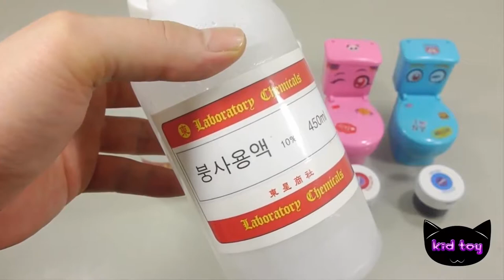Toilet candy Flash pop Popin Kukin miniature cuisine play flour Cook making the nose or extra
Toilet candy Flash pop Po pin Ku kin miniature cuisine play flour Cook making the nose or extra